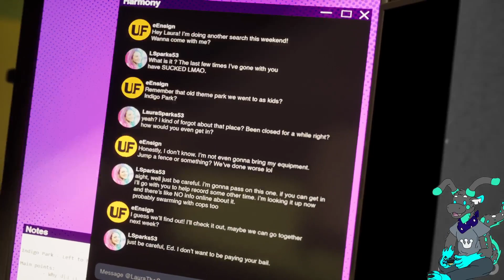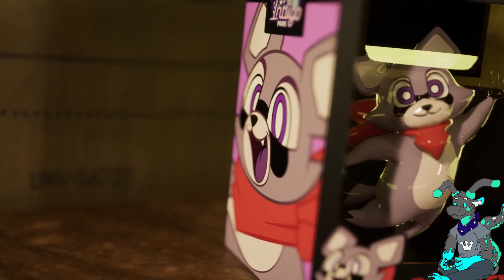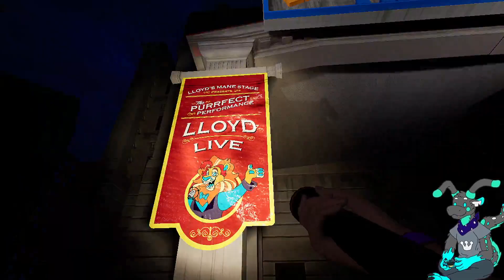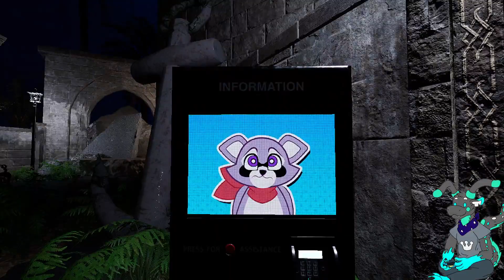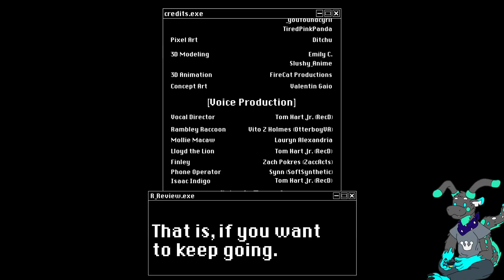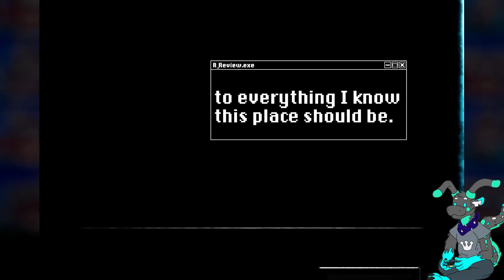Field Trip to the Amusement Park and Cleaning Spree | Indigo Park: Chapter 1 & The WereCleaner